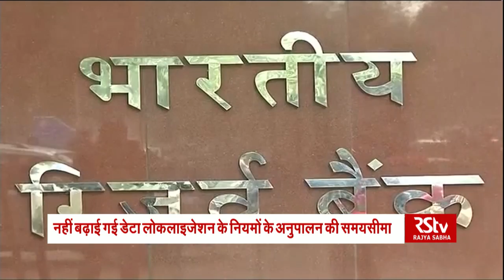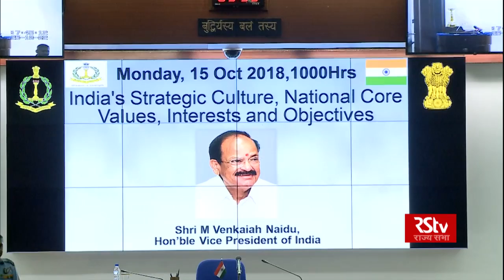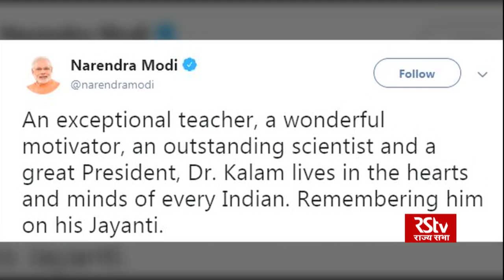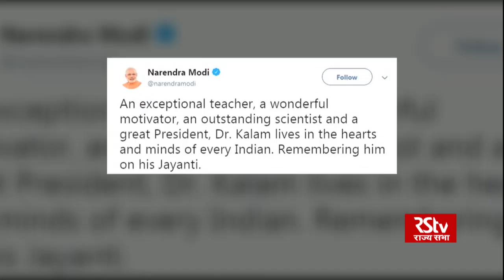Hindi News Bulletin | हिंदी समाचार बुलेटिन – Oct 15, 2018 (8 pm)